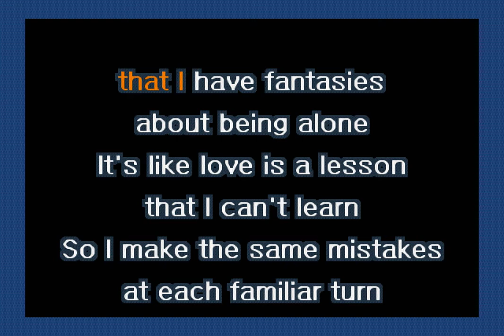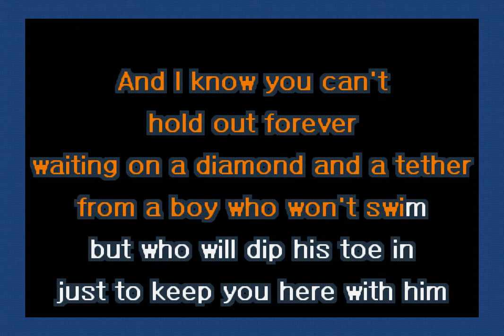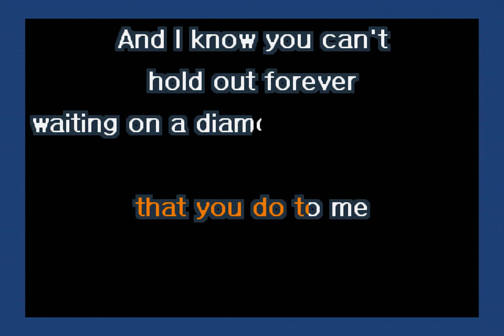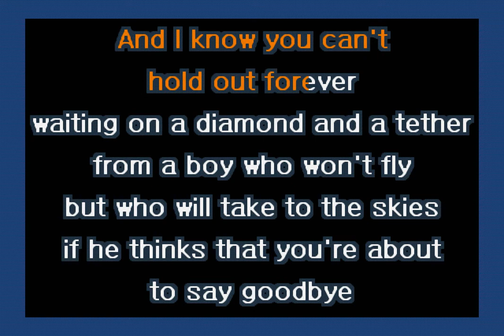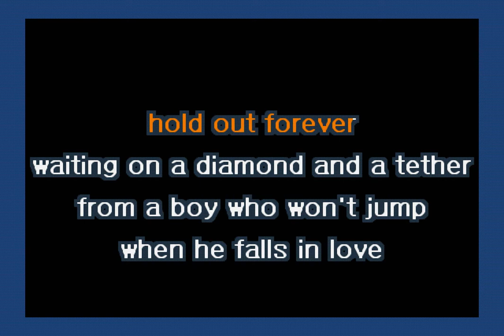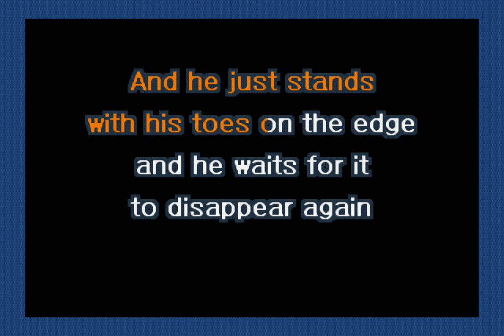Death Cab For Cutie - A Diamond And A Tether (Karaoke)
A karaoke version of A Diamond And A Tether by Death Cab For Cutie.